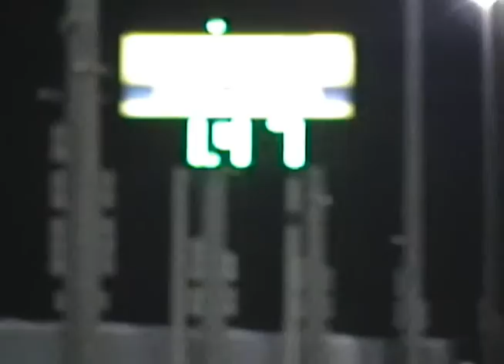10.870 @ 128.16 1.47 60 foot